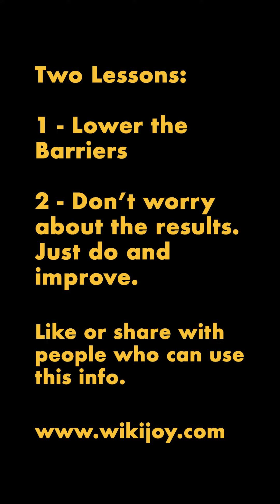Stop procrastination Wikijoy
I'm part of a men's team, we do lots of self-development and growth.
I recently learned two ways to stop procrastinating.

This helped me finish and upload this video. - @wikijoy2816